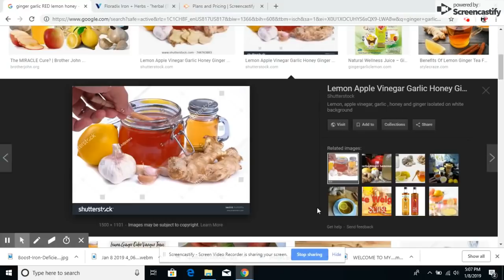Ann suiv vidéo